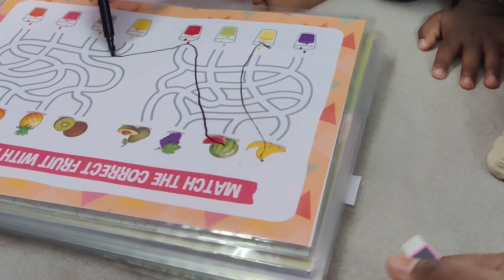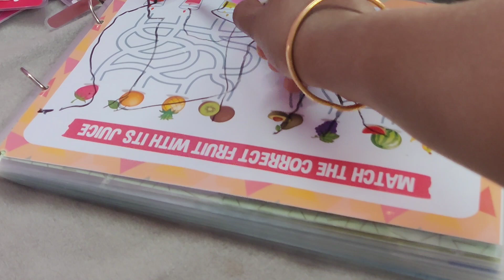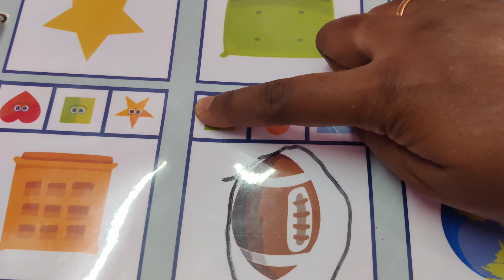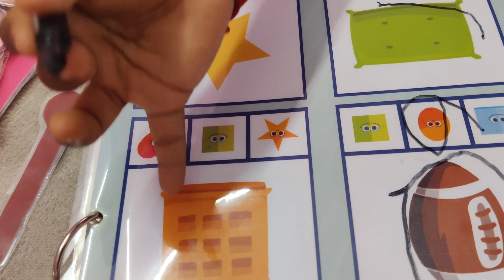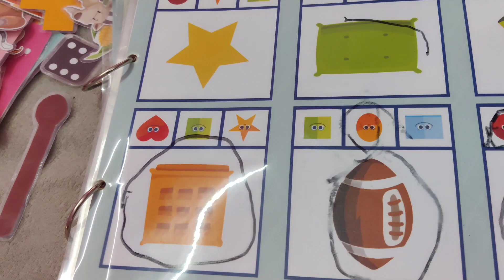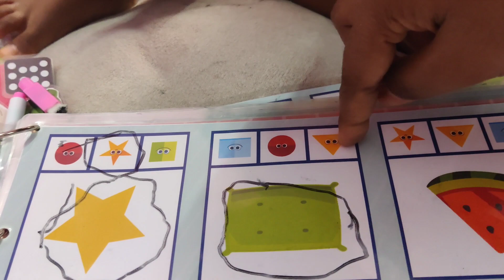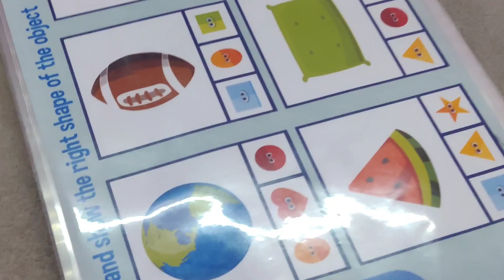Toddler Busy Book - Doing activities with my 2.5 year old kiddo🥰